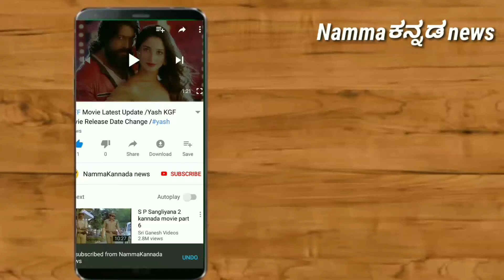ಶಿವಣ್ಣ ಅಭಿಮಾನಿಗಳಿಗೆ ಉತ್ತರ ಕೊಟ್ಟ ಪ್ರೇಮ್